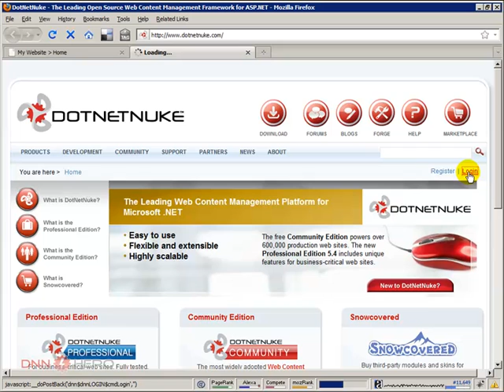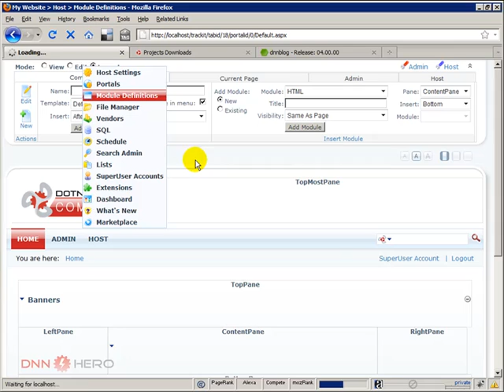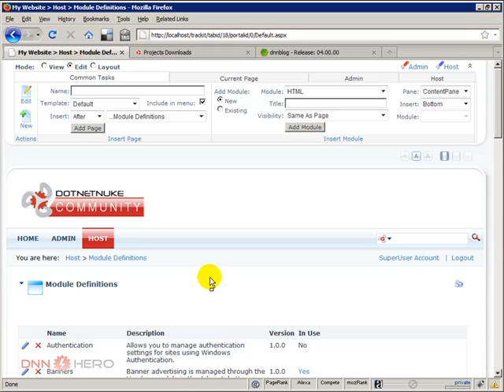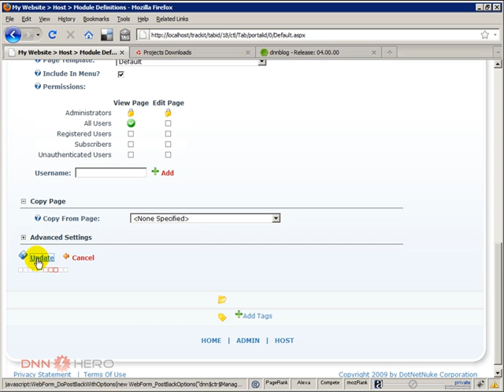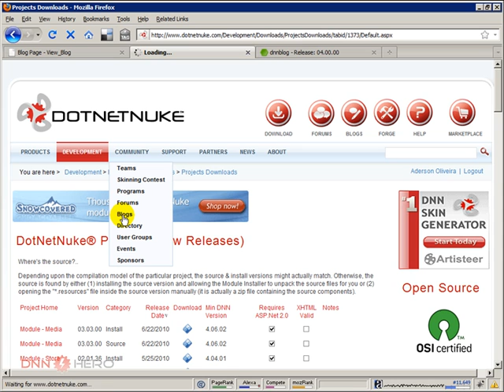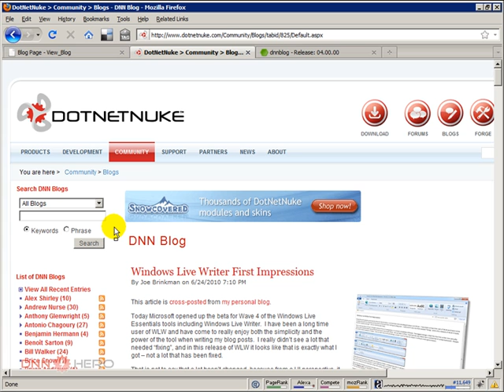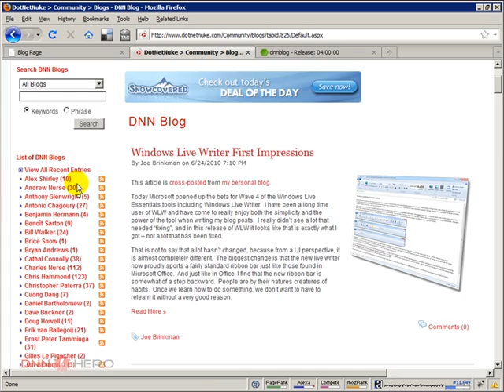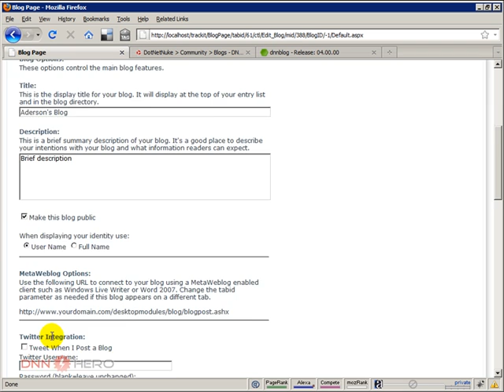DotNetNuke Tutorial, How to setup the Blog Module 1/4 - Video #75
- This video will show you how to setup the Blog module in DotNetNuke. This is part 1 of 4.